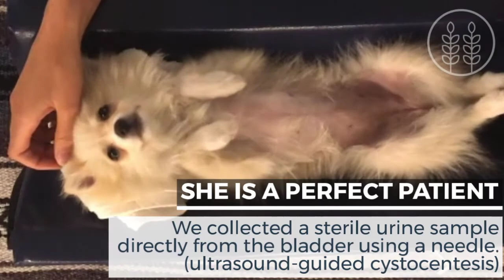Puppy Ate Drugs- Wobbly And Acting Drunk︱Cute Patients from Twin Trees Vet ER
Pebbles is a 4 month old Pomeranian puppy. She was camping with her family near a beautiful lake- a popular campground. Suddenly they noticed there was something wrong with Pebbles. She was having difficulty walking and was shaking. They feared the worst, and raced her to the Twin Trees Vet ER. There are small children in Pebbles' family, so they are very careful. There is nothing that Pebbles could have gotten into with them.

Pebbles' symptoms included disorientation, loss of balance, shaking, vocalizing, acting drunk, periods of excessive drowsiness, and difficulty walking. We assessed Pebbles and determined that she was showing symptoms compatible with recreational drug intoxication. This is very common in dogs, especially at public recreation areas like parks, campgrounds and beaches.

We collected a sterile urine sample directly from Pebbles' bladder (the procedure is called ultrasound-guided cystocentesis), and we ran a urine drug screen.

Pebbles tested positive for a drug called Hydromorphone. Hydromorphone is an opioid medication that is 10X more potent than morphine. Pebbles only weights 2.2 kg, so it wouldn't take much to make her very intoxicated. Opioid abuse is on the rise across the globe, with more than 27 million people affected, according to the WHO.  ~70% of overdose deaths in people involve an opioid, according to the CDC.

Pebbles found drugs at the campsite. Public recreation areas (campsites, parks and beaches) are common places for dogs to find drugs.

Pebbles made a full recovery. It was a scary situation for her family. They didn't even know that this could happen. We are thankful to Pebbles and her family for helping us to teach other puppies about this danger.

Thanks for joining us in the Twin Trees Vet ER!

MORE INFO ON NEUROLOGIC SIGNS, INTOXICATIONS AND DRUGS IN PETS:
The most common reason we see young, otherwise healthy pets being brought into the emergency room for these symptoms is intoxications. Where we live, the most common intoxication is recreational drug intoxication. The most common recreational drug dogs test positive for is marijuana/THC, but we do see urine drug tests positive for other drugs such as cocaine, methamphetamine, amphetamine, opioids/fentanyl and MDMA).

However, there are many different toxins that can cause neurologic signs, including antifreeze/engine coolant (a deadly toxin that requires immediate intervention), certain essential oils (even a small amount of tea tree oil applied to the skin of a dog or cat can be lethal), rodent/insect poisons, and medications.

There are also many other medical problems that can cause neurologic signs (including meningitis, strokes, brain tumours, and problems with other organ systems like the heart). It is always best to see your vet (or an emergency vet clinic) right away if you are noticing neurologic signs. Sometimes, referral to a neurology specialist may be needed. Remember to keep all drugs, poisons, toxins and medications out of reach of pets and children.

TREATMENT INFO FOR HUMAN OPIOID & DRUG ADDICTION  (24/7)
-USA: National Helpline 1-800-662-HELP (4357)
-CANADA: Canadian Centre on Substance Use and Addiction 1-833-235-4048 (directory by province)